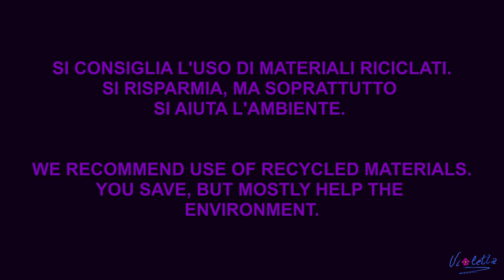CARMEN CONSOLI - E BELLEZZA SIA....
ACRILICO SU TAVOLA
80 X 80 CENTIMETRI

Opera realizzata durante la manifestazione tenutasi a Trecastagni (CT) il 27 luglio 2019, denominata NOTTE DELLE STELLE - E BELLEZZA SIA. .
Tributo alla bellezza.
È stato scelto il personaggio di Carmen CONSOLI, perché ritengo che oltre ad essere una bellissima donna, è bella come artista e possiede una "bella anima". Divulgare in giro per il mondo la lingua della nostra amata Sicilia le fa onore e mi rende orgoglioso.

Si ringrazia il cantante Fabio Abate per aver concesso gentilmente di inserire due suoi brani come colonna sonora: Take’s time e Come le stelle.

Per ricevere aggiornamenti sulle mie pubblicazioni.registratevi sul mio canale You tube sulla mia pagina Facebook sul mio canale Instagram sul mio profilo Twitter sul mio canale Telegram e sul mio canale YouTube